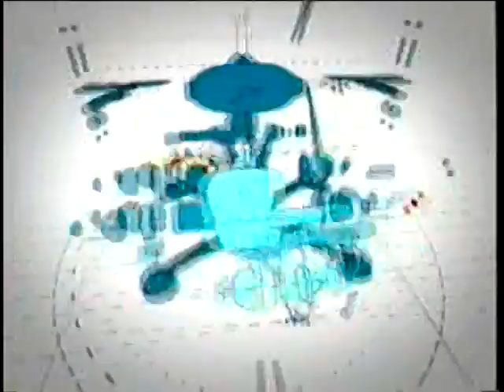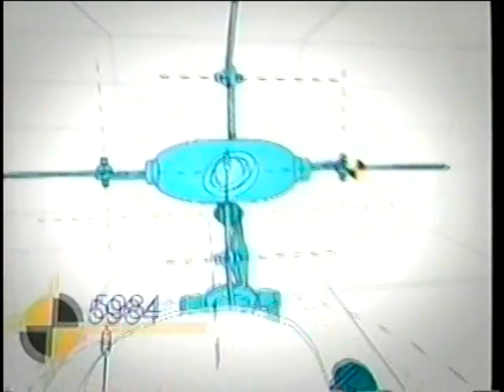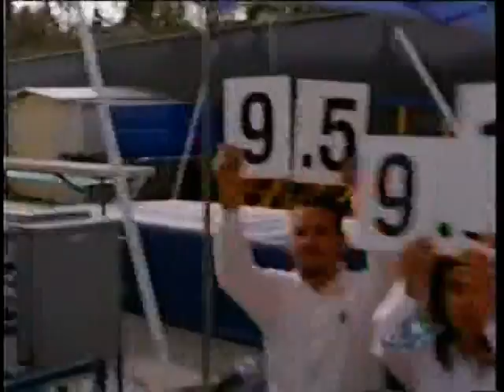Dying To Live (1999) - Full Movie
UPN Original Movie

Starring: Jonathan Frakes, Linda Cardellini, Shannon Elizabeth, and Hayley DuMond

Rating: TV-PG

Genres: Drama, Fantasy, Mystery, Thriller

Plot:
After a teen drowns, she meets a guardian angel who helps her launch revenge, from beyond the grave, on the person that caused her death, and ease the pain of her family and boyfriend.